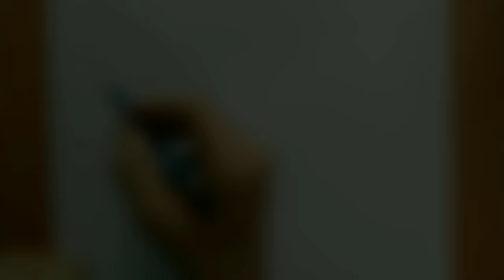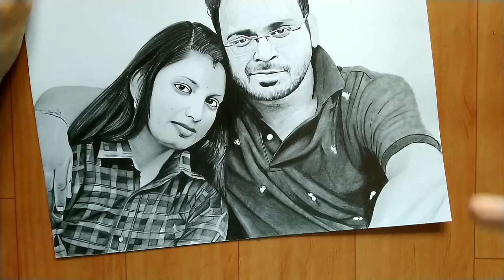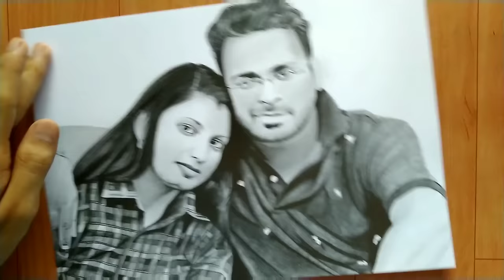4 blending tools | How to do Blending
blending tools name- ⬇️

1. blending stumps ( it's just a Paper stump which is made up of paper)

2. brush ( it's a simple blending brush)

3. cotton bud

4. tissue paper

I hope this video will definitely help you out